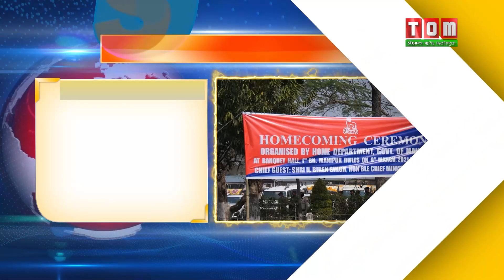TOM TV 4 PM SUPERFAST NEWS 9TH MARCH 2021